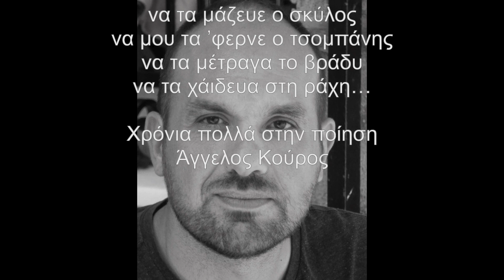Άγγελος Κούρος για την Παγκόσμια Ημέρα Ποίησης